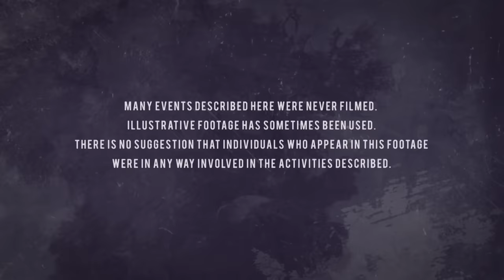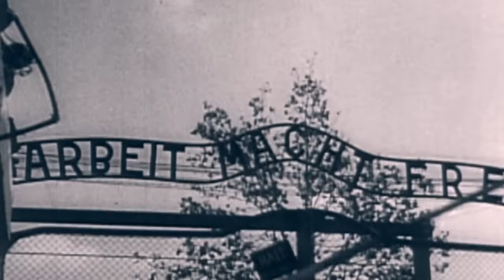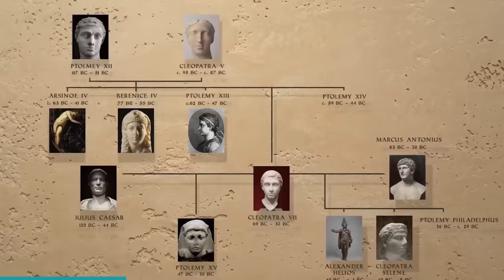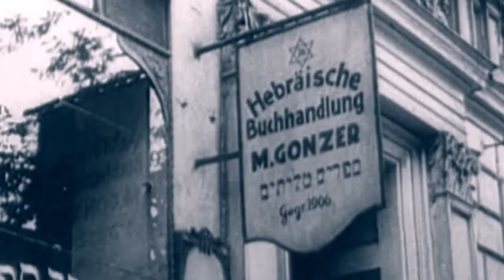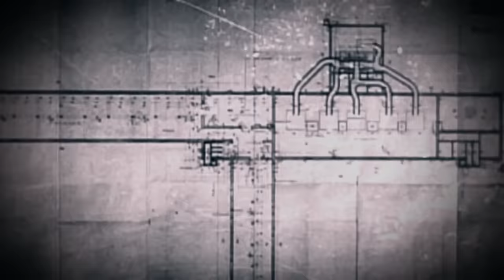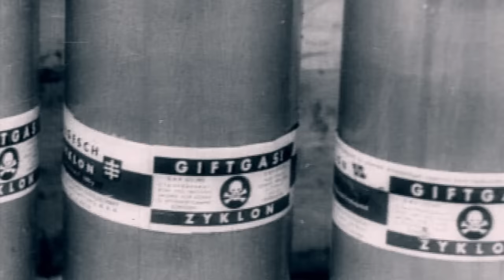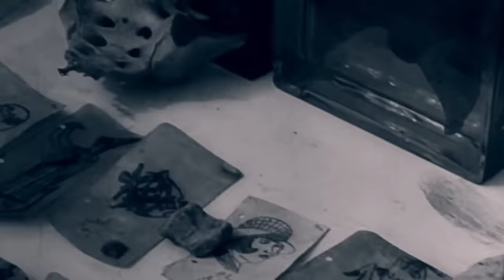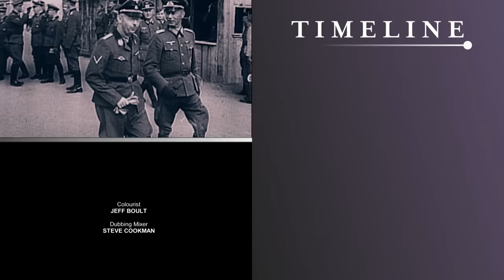Heinrich Himmler: The Nazi Occultist Of The German Schutzstaffel | True Evil | Timeline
Heinrich Himmler, the book-loving loner whose strange mystical beliefs drove him to carry out the most shocking act of genocide in human history.